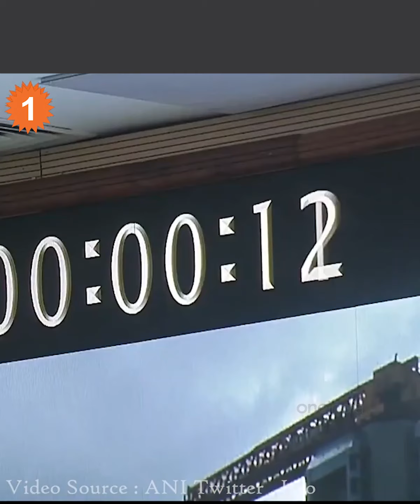আজই চাঁদের কক্ষপথে চন্দ্রযান ৩, এরপর কী হবে? দেখুন